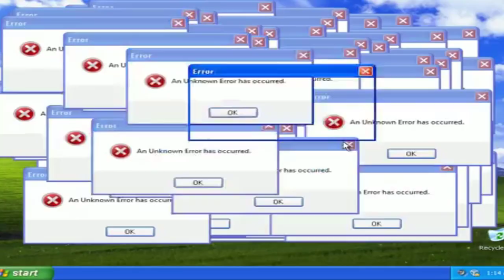VERA MAGALHÃES ERRA TOTALMENTE PREVISÃO E PASSA VERGONHA